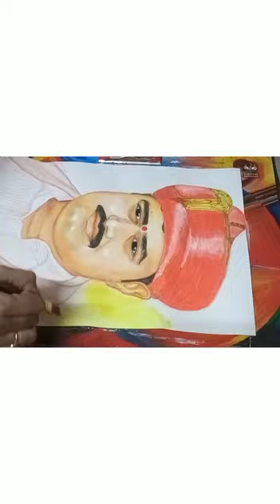Dr Shree Nana Saheb,Padmashree Appa Saheb and Dr Shree Sachin Dada Dharmadhikari# Painting#shorts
Painting of Dr Shree Nana Saheb Dharmadhikari, Padmashree Aappa Saheb Dharmadhikari and Dr Shree Sachin Dada Dharmadhikari#Sadguru#Raigad Bhushan